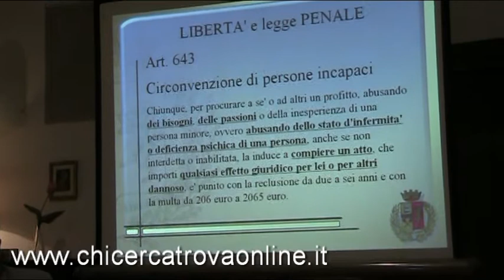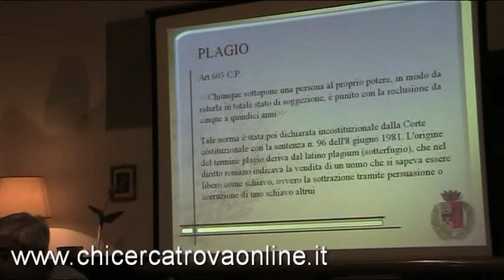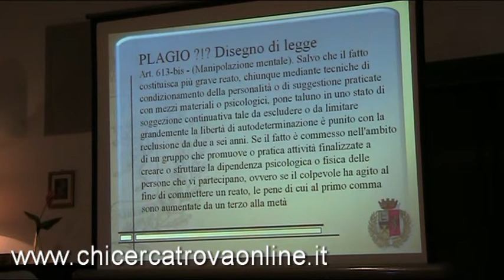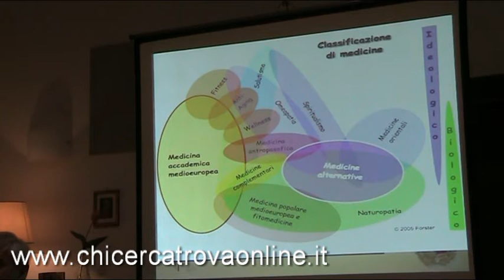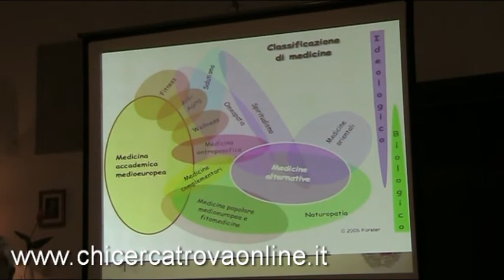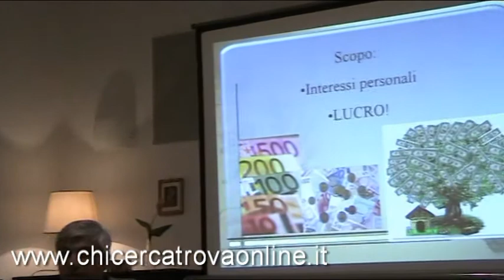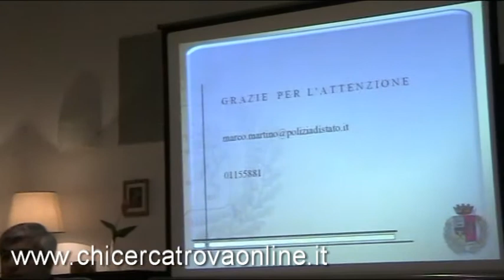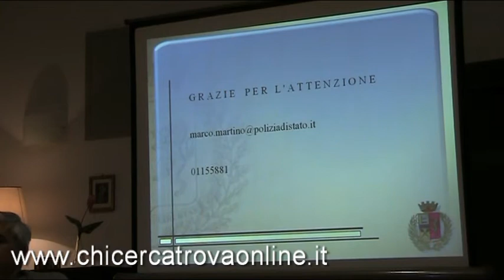22-02-2012: Le forze dell'ordine di fronte alle sètte e all'occulto 2/2 (M. Pioli - M. Martino)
Seconda parte della relazione riguardante i poteri dello Stato di fronte ai reati prodotti nell'ambito delle sétte e dell'occulto. Il vice Questore Marco Martino della Polizia di Stato di Torino il 22 febbraio 2012 tratta ampiamente il tema, presso il Centro culturale Chicercatrova di Torino